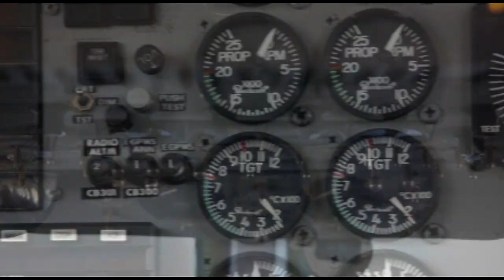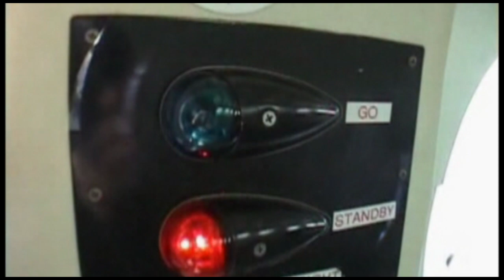Skydive Space Center - 1/4/23 - Djoni